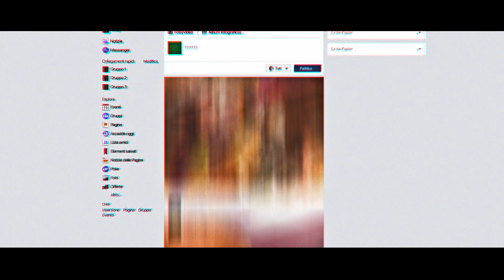Søndag - Trendsetter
Trendsetter Out Now!